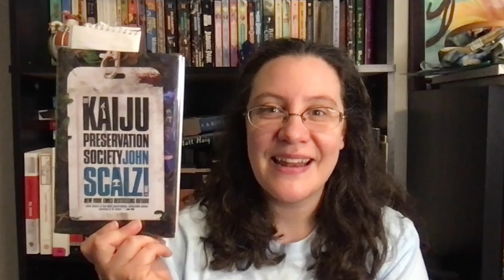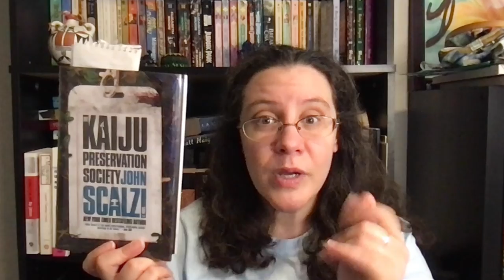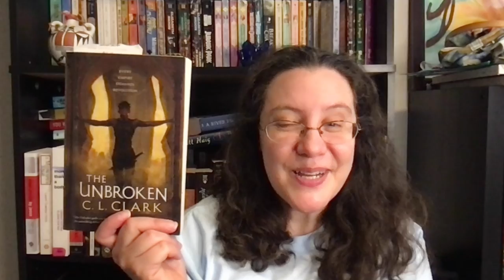Week 22 Wrap Up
My Week 22 Wrap Up and also my May reading stats.

Camp Nano my user name is Jeriaul if you want to be friends

00:00 Intro
00:30 Book Wrap Up
08:08 May Stats
09:38 Writing Wrap Up
11:10 Other Media
12:15 Outro